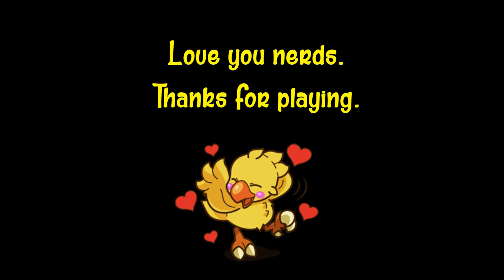ILoveERBS - A 2nd Reminiscent Clipdump Montage - Eternal Return Black Survival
Looking back to the past on Medal is pain, puttem together here.

Song:
Dash! - Arknights